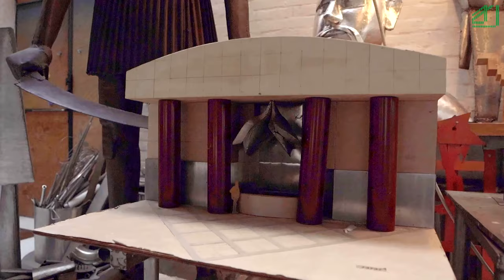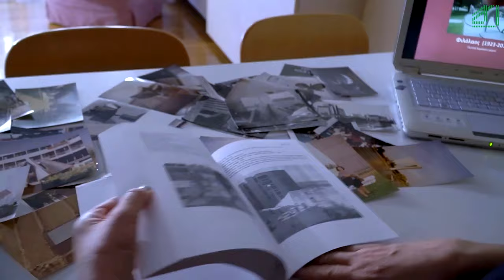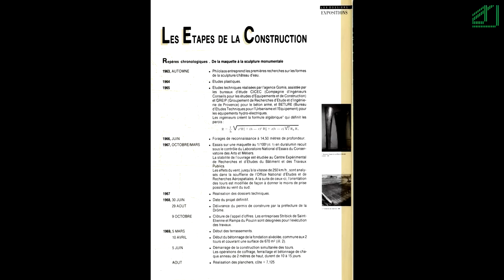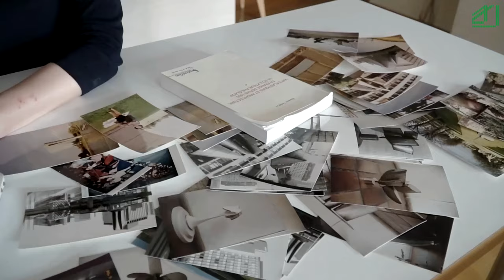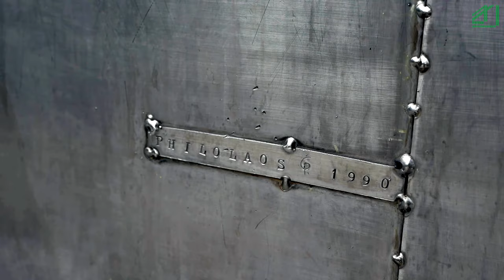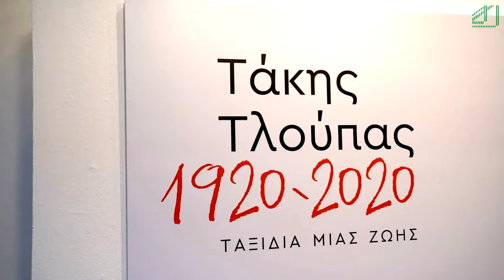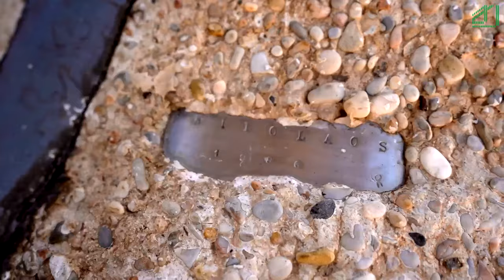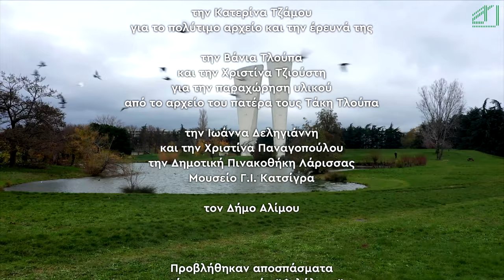Φιλόλαος - Τα πολλά πρόσωπα του | Επετειακή Έκδοση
Επετειακή έκδοση της ταινίας για τα 100 χρόνια από τη γέννηση του Φιλόλαου Τλούπα.

Μια ταινία για τον Φιλόλαο Τλούπα σε σκηνοθεσία του Γιάννη Κατωμερή.